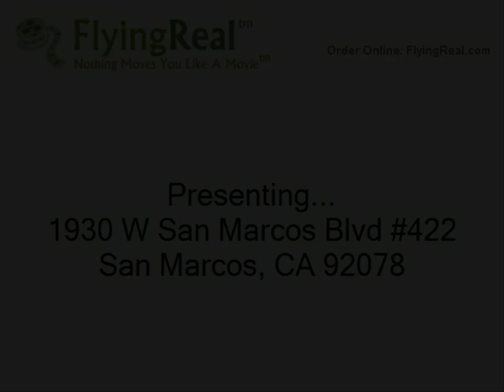1930 W San Marcos Blvd #422 San Marcos, CA 92078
1930 W San Marcos Blvd #422